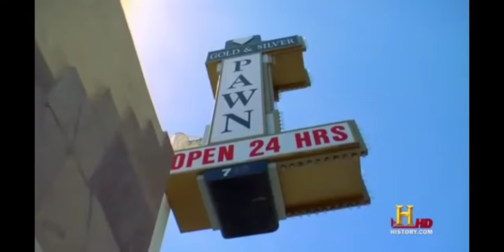Pawn Stars shrunken head - faberge black widow brooch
2 of Pawn Stars best items brought into the shop. I try to add videos that i can not find on YouTube.   I am a super fan of Pawn Stars and like most of you, I have seen every show. If there is an item from Pawn Stars you are looking for let me know and i will try to put it on my channel.  Please give me as much detail Season, Episode name, and description if possible. Enjoy!